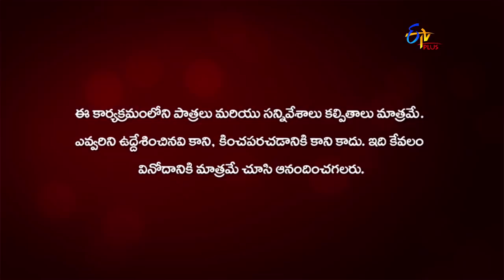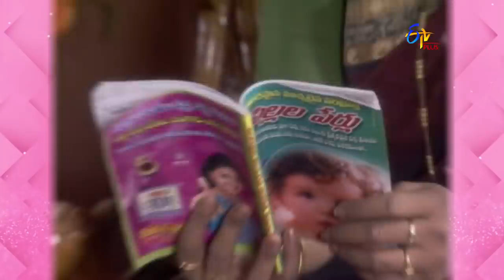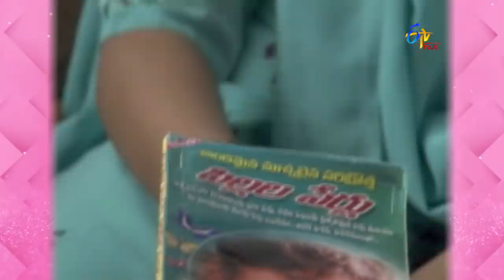Aadapilla | 8th July 2020 | Full Episode 52 | ETV Plus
Swapna feels extremely happy over Akshaya's condition and sets out to visit Srikar's parents. Srikar decides to take Akshaya to his hometown for a change.